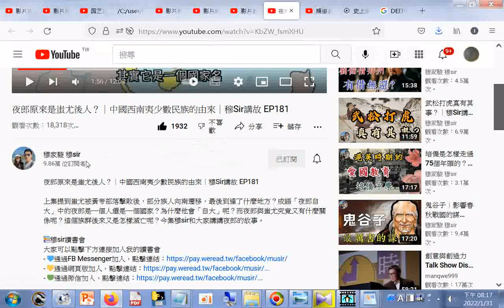蚩尤後人？｜中國西南夷少數民族的由來｜穆Sir講故 EP181+網址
閩南語讀經影片合輯